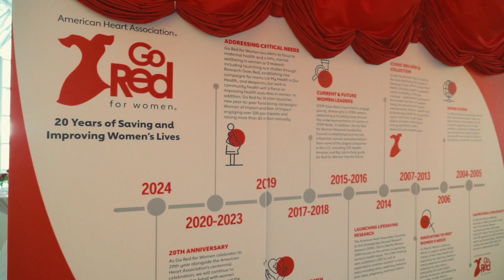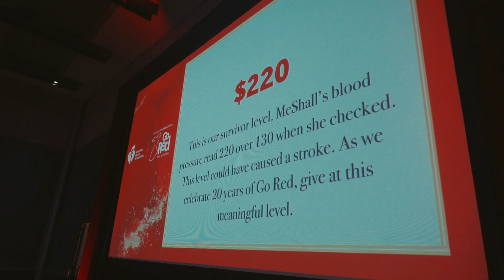2024 Hampton Roads Go Red for Women Luncheon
Go red and get connected with the American Heart Association Hampton Roads at the Go Red for Women Luncheon.